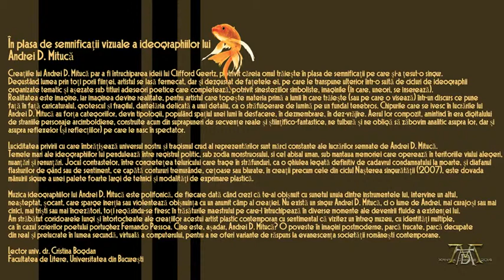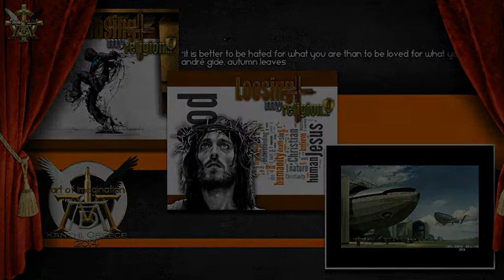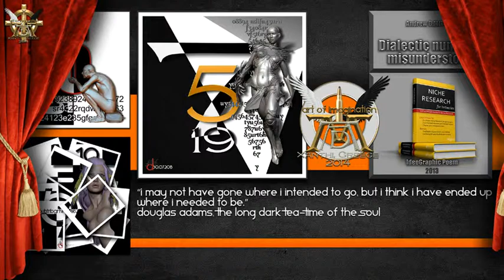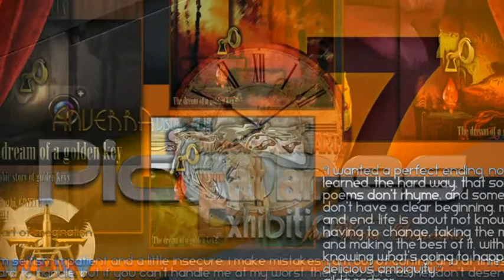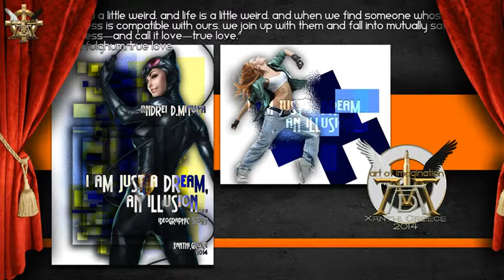ANVERRA - Film Production - The Art of ADM - Pictures at an EXHIBITION...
ANVERRA - Andrew D.MITUCA - Film Production, presents:
The ART of ADM - Pictures at an EXHIBITION...